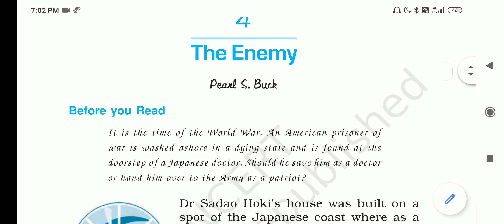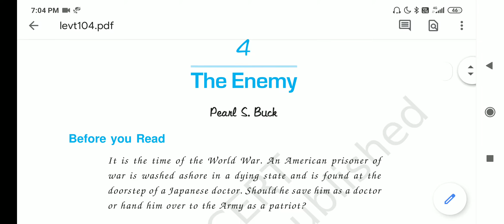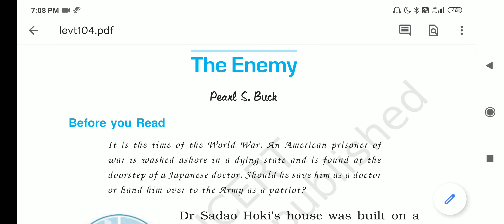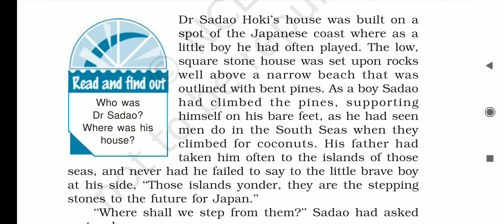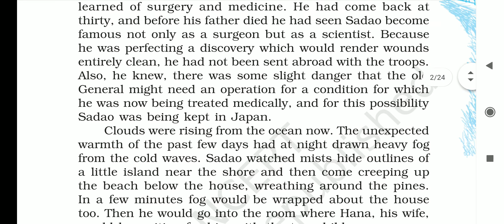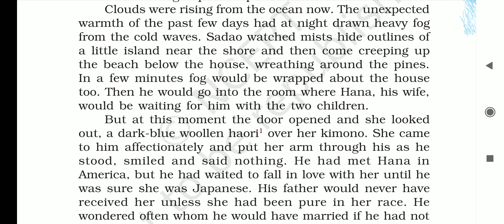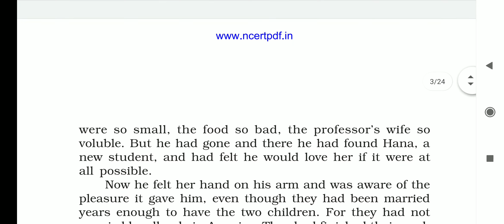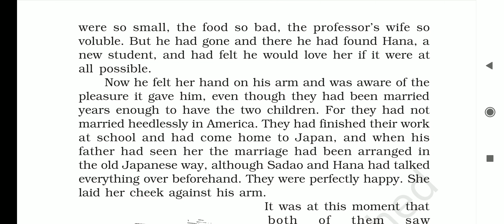Chapter 4 : The Enemy ( Vistas ) Part 1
Text description